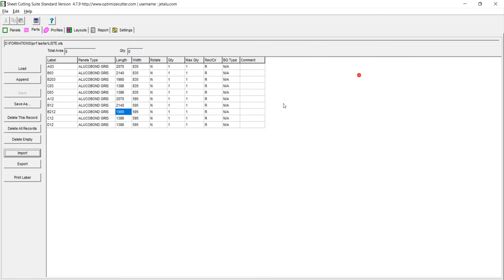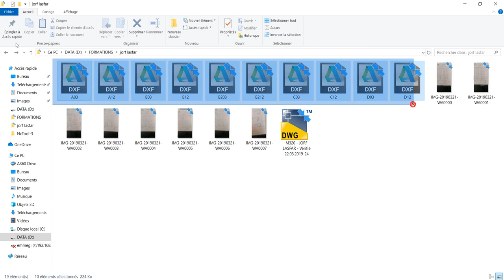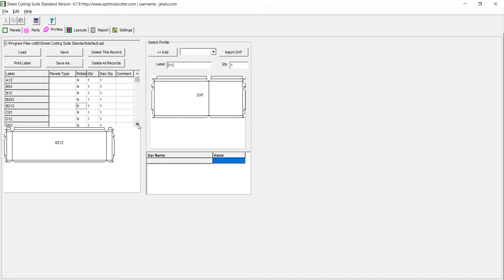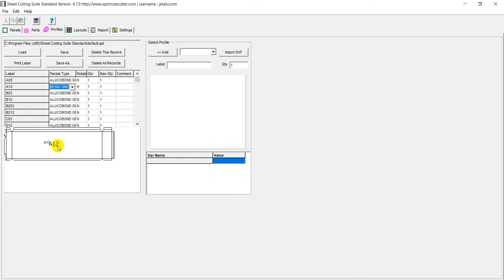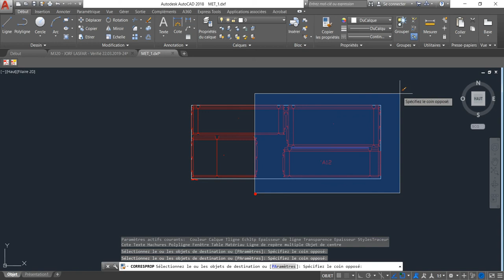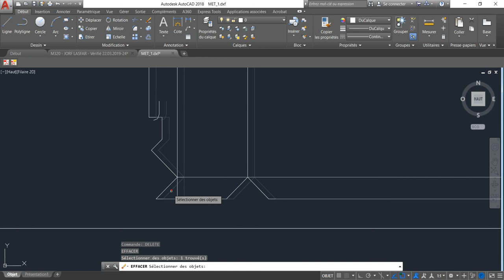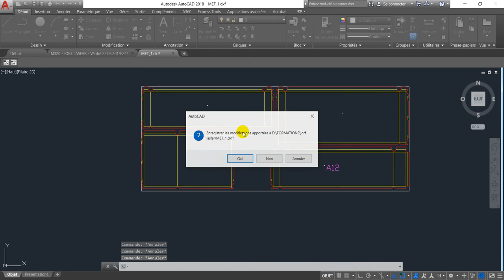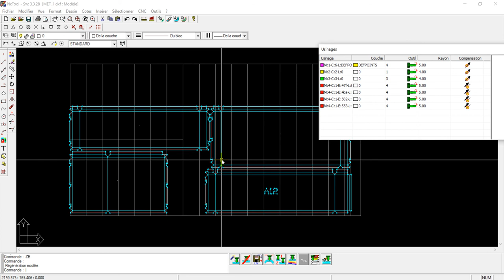06 Travail des Tôles sur Autocad Sheet Cutting Suite NcTool Méthode 2